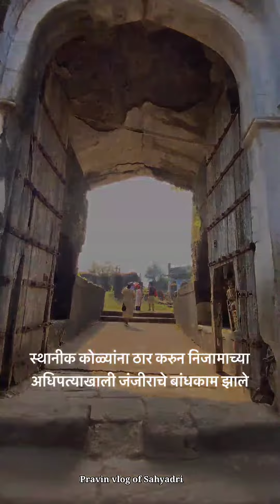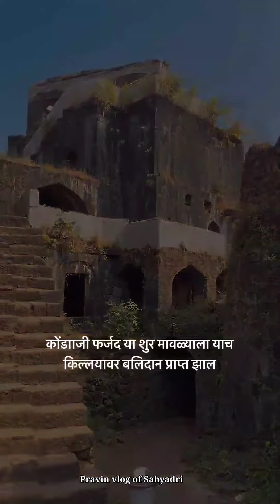मुरुड जंजीरा सध्याची परिस्तिति | murud janjira fort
रायगड जिल्ह्यातील मुरुड-जंजिरा हा एक अभेद्य किल्ला आहे. याचे खरे नाव जजीरे मेहरुब असे असून, जंजीरा म्हणजे पाण्यानी वेढलेले बेट व मेहरुब म्हणजे चंद्रकोर. चारी बाजूंनी अरबी समुद्रने घेरलेला आहे. रायगड जिल्ह्याच्या पश्चिमेला अरबी समुद्र आहे. या समुद्राला लागूनच मुरुड तालुक्यातील मुरुड नावाचे गाव आहे. मुरुडच्यापुढे दंडा आणि राजपुरी ही गावे समुद्रकिनारी आहेत. मुरुडपासून राजपुरी चार पाच किलोमीटर अंतरावर आहे. हे गाव खाडीच्या किनाऱ्यावर आहे. या राजपुरी गावाच्या पश्चिमेला समुद्रात एका बेटावर मुरुड-जंजिरा आहे. राजपुरीहून या किल्ल्यावर जाण्यासाठी शिडाच्या होड्यांची सोय आहे.
जंजिराचा अर्थ समुद्राने वेढलेला किल्ला. भक्कम बांधकाम आणि आजूबाजूला समुद्र, याशिवाय मुरुड-जंजिराच्या तटावर ५७२ तोफा आहेत. त्यामुळेच हा जंजिरा अभेद्य होता. या तोफांमध्ये विशेष मोठी आणि लांब पल्ल्याची कलाल बांगडी ही तोफ होती. शिवाजी महाराजांच्या काळात महाराष्ट्राच्या स्वराज्यासाठी हा जंजिरा शेवटपर्यंत अजेय राहिला.

जंजिरा हा शब्द अरबी भाषेतून आपल्याकडे रुढ झालेला आहे. अरबी भाषेतील जझीरा या शब्दावरून तो आलेला आहे. जझीरा म्हणजे बेट. या बेटावर पूर्वी एक मेढेकोट होता. त्यावेळी राजपुरीला मुख्यतः कोळी लोकांची वस्ती होती. या कोळ्यांना लुटारू आणि चाचे लोकांचा नेहेमीच उपद्रव होत असे. तेव्हा या चाच्यांना प्रतिबंध करण्यासाठी या बेटावर मेढेकोट उभारण्यात आला. मेढेकोट म्हणजे लाकडाचे मोठाले ओंडके एका शेजारी एक रोवून तयार केलेली तटबंदी. या तटबंदीमध्ये कोळी लोक सुरक्षितपणे रहात असत. त्यावेळी त्यांचा प्रमुख होता राम पाटील. हा मेढेकोट बांधण्यासाठी त्यावेळी निजामी ठाणेदाराची परवानगी घ्यावी लागली होती. मेढेकोटाची सुरक्षितता लाभताच राम पाटील त्या ठाणेदाराला जुमानेसा झाला. त्यामुळे ठाणेदाराने त्याचा बंदोबस्त करण्यासाठी पिरमखानाची नेमणूक केली.

राम पाटील आपल्याला मेढेकोटाच्या जवळही फिरकू देणार नाही, याची कल्पना पिरमरखानाला होती. तो अतिशय चतुर होता. त्याने आपण दारूचे व्यापारी आहोत, असे भासवून आपली गलबते खाडीत नांगरली. राम पाटीलाशी स्नेह राहावा म्हणून दारूची काही पिंपे त्याने भेट म्हणून पाठवली. त्यामुळे राम पाटील खूष झाला. पिरमखानाने मेढेकोट पाहण्याची इच्छा व्यक्त केली. पिरमखान मेढेकोटात गेला. रात्री सर्व कोळी दारू पिऊन झिंगले असताना पिरमखानाने बाकीच्या गलबतांमधून असलेले सैन्य तेथे उतरवून सर्वांची कत्तल करून मेढेकोट ताब्यात घेतला.

पुढे पिरमखानाच्या जागी बुऱ्हाणखानाची नेमणूक झाली. त्याने तेथे भक्कम किल्ला बांधण्याची परवानगी निजामाकडून मिळवली. सध्याचे जे बांधकाम आहे ते या बुऱ्हाणखानाने बांधलेले आहे. पुढे इ.स.१६१७ मध्ये सिद्दी अंबर याने बादशहाकडून स्वतंत्र सनद मिळवून जहागिरी प्राप्त केली. जंजिरा संस्थानचा हा मूळ पुरुष समजला जातो. जंजिऱ्याचे सिद्दी हे मूळचे अबिसीनियामधील असून, हे दर्यावर्दी शूर, काटक व दणकट होते. त्यांनी प्राणपणाने जंजिरा लढवला. अनेकांनी जंजिरा जिंकण्याचा प्रयत्‍न केला. पण तो यशस्वी होऊ शकला नाही. छत्रपती शिवाजी राजांनाही जंजिऱ्यावर स्वामित्व मिळवता आले नाही. इ.स.१६१७ ते इ.स 1734 अशी 117 वर्षे जंजिरा अंजिक्य राहिला. पुढे बाजीराव पेशव्यांचे बंधू चिमजीआप्पा यांनी जंजिरा हा स्वराज्यात आणला .जंजिऱ्याचे प्रवेशद्वार पूर्भमुख आहे. होडीने किल्ल्याच्या प्रवेशद्वारापर्यंत पोहोचल्यावर, या प्रवेशद्वाराच्या आत एक उपदार आहे. प्रवेशद्वाराजवळ एक शिल्प आहे. बुऱ्हाणखानाची दर्पोक्तीच या चित्रातून दिसून येते. एका वाघाने चारही पायात चार हत्ती पकडले आहेत व शेपटीत एक हत्ती गुंडाळला आहे, असे ते चित्र आहे. बुऱ्हाणखान इतर सत्ताधीशांना सुचवतो आहे की, "तुम्ही हत्ती असाल, मी पण शेर आहे. या किल्ल्याकडे वाकड्या नजरेने पाहण्याचे धाडस करू नका."

या किल्ल्यातील सिद्दी सरदारांनी हा किल्ला सदैव अजिंक्य राखला. संभाजी महाराजांनी तर हा किल्ला हस्तगत करण्यासाठी या किल्ल्यानजीक पाच सहा किलोमीटर अंतरावर पद्मदुर्ग नावाचा मजबूत किल्ला उभारला होता. पण तरीही मुरुडचा जंजिरा जिंकणे महाराजांना शक्य होऊ शकले नाही.

जंजिऱ्याची तटबंदी बुलंद आहे. त्याला सागराकडे ही एक दरवाजा आहे. असे १९ बुलंद बुरूज आहेत. दोन बुरुजांमधील अंतर ९० फुटांपेक्षा जास्त आहे. तटबंदीवर जाण्यासाठी जागोजाग पायऱ्या ठेवलेल्या आहेत. तटबंदीमध्ये कमानी आहेत. त्या कमानीमध्ये तोंड करून तोफा ठेवलेल्या आहेत. जंजिऱ्यावर ५९२ तोफा असल्याचा उल्लेख आहे. यातील कलालबांगडी, लांडाकासम व चावरी या तोफा आजही पाहायला मिळतात.

किल्ल्याच्या मध्यभागी सुरूलखानाचा भव्य वाडा आज पडक्या अवस्थेत आहे. पाण्याचे दोन मोठे तलाव आहेत. किल्ल्यामध्ये पूर्वी तीन मोहल्ले होते. यातील दोन मोहल्ले मुसलमानांचे व एक इतरांचा असे होते. पूर्वी किल्ल्यामध्ये मोठी वस्ती होती. राजाश्रय संपल्यानंतर ती सर्व वस्ती तेथून उठून गेली.

जंजिऱ्याच्या तटबंदीवरून विस्तृत प्रदेश दिसतो. यात समुद्रात बांधलेला कासा उर्फ पद्मदुर्ग व किनाऱ्यावरील सामराजगड हेही येथून दिसतात. ३३० वर्षे अभेद्य आणि अंजिक्य राहिलेल्या जंजिरे मेहरुब पाहताना इतिहासातील अनेक पर्वांचा आलेख आपल्या नजरेसमोरून तरळून जातो. थोडा इतिहासाचा अभ्यास करून जंजिऱ्याला भेट दिल्यास ती निश्चितच संस्मरणीय ठरेल.'

असा हा अजेय जंजिरा, २० सिद्दी सत्ताधीशांनंतर आलेल्या सिद्दी मुहमंदखान हा शेवटचा सिद्दी असताना, व त्या राज्याच्या स्थापनेनंतर ३३० वर्षांनी, म्हणजे ३ एप्रिल १९४८ रोजी ते राज्य भारतीय संघराज्यात विलीन झाले.